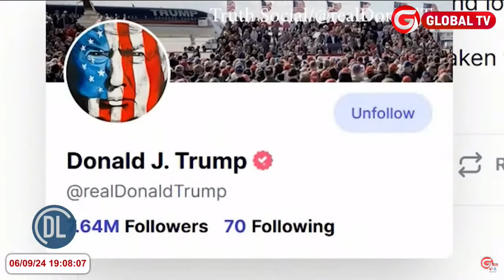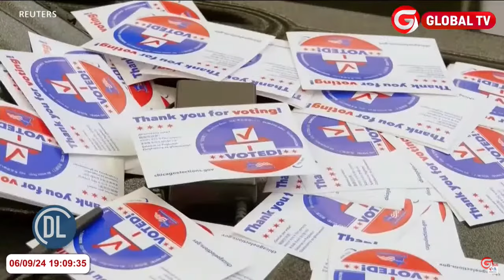MAJIBIZANO MAKALI: TRUMP VS KAMALA HARISS KUHUSU MATUMIZI YA BUNDUKI MAREKANI..